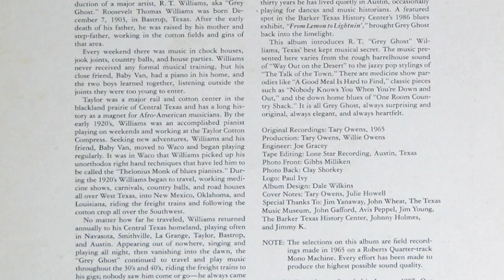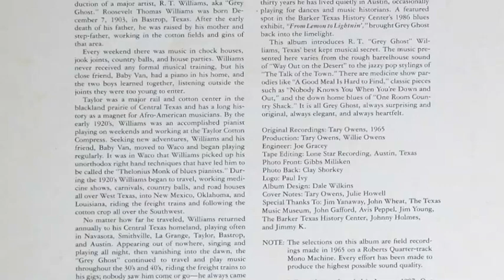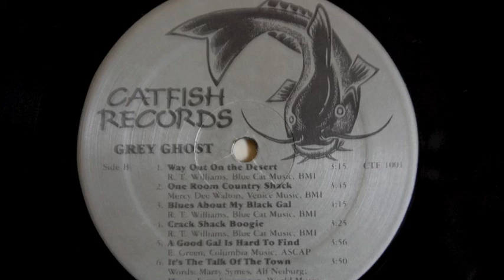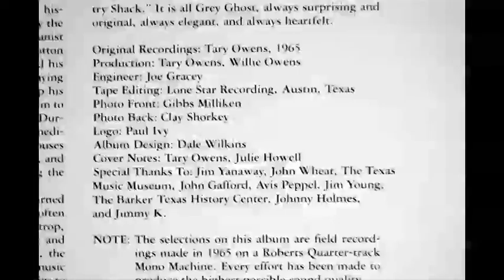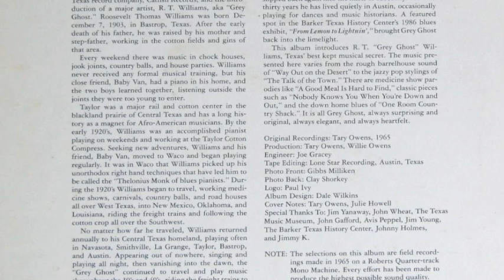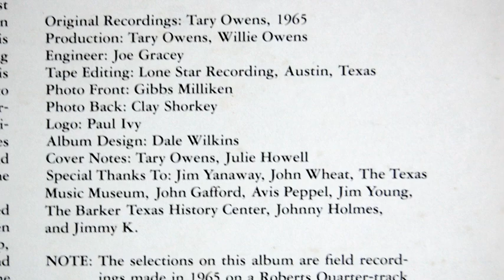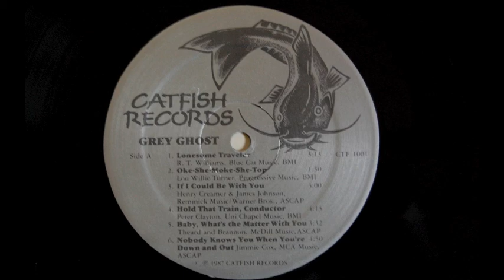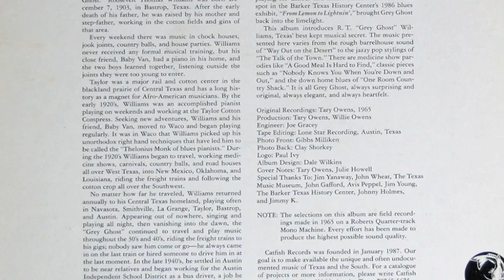Grey Ghost (Full Album)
R. T. "Grey Ghost" Williams
Field recording, 1965. Catfish record release, 1987.

Side A
1. Lonesome Traveler (R. T. Williams) 0:00
2. Oke-She-Moke-She-Top (Lou Willie Turner) 3:05
3. If I Could Be With You (Henry Creamer & James Johnson) 4:40
4. Hold That Train, Conductor (Perry Clayton) 7:40
5. Baby, What's the Matter With You (Theard & Brannon) 11:50
6. Nobody Knows You When You're Down and Out (Jimmie Cox) 15:24

Side B
1. Way Out On the Desert (R. T. Williams) 19:50
2. One Room Country Shack (Mercy Dee Walton) 23:02
3. Blues About My Black Gal (R. T. Williams) 26:50
4. Crack Shack Boogie (R. T. Williams) 31:08
5. A Good Gal Is Hard to Find (E. Green) 34:22
6. It's the Talk of the Town (Symes, Neiburg & Livingston) 38:16